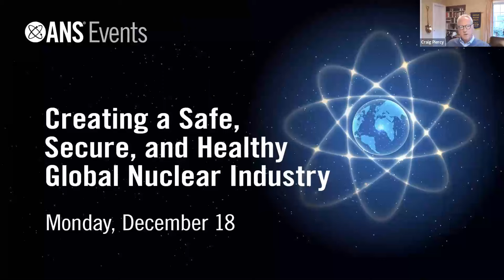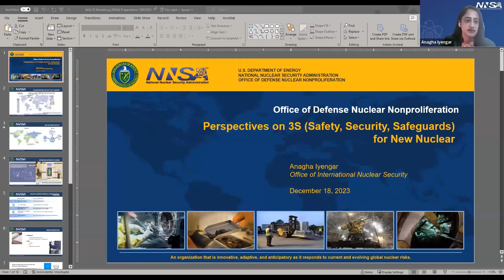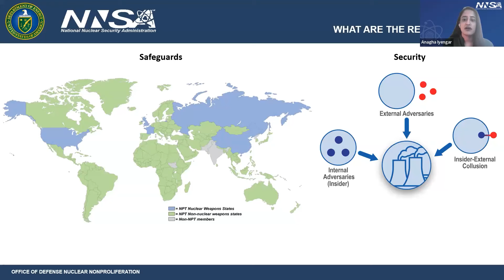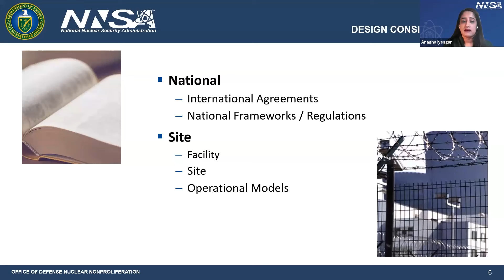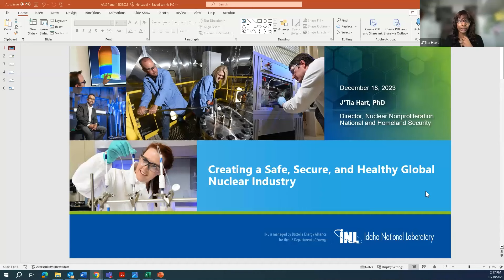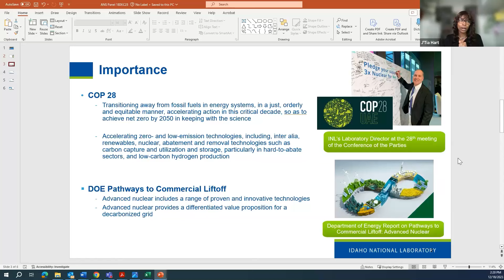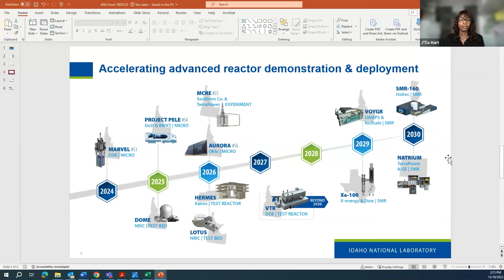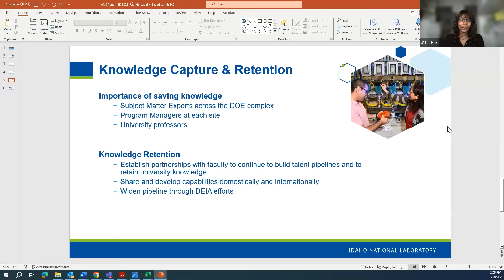Creating a Safe, Secure, and Healthy Global Nuclear Industry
Join ANS for a an expert panel discussion on "Creating a Safe, Secure, and Healthy Global Nuclear Industry."

With 20+ nations recently pledging to triple global nuclear energy capacity, ensuring that growth maintains or improves our global security and non-proliferation regime is paramount. As nations of varying experiences with nuclear energy begin to consider unprecedented expansions or novel endeavors, the need for more collaboration across national borders only grows alongside planning for security and safeguards. Experts within the safety, security, and non-proliferation community join ANS CEO Craig Piercy to discuss the challenges and aims of the future global non-proliferation regime and how we can all work together for effective and manageable controls.

Panelists:

J'Tia Hart
Chief Science Officer, National and Homeland Security Directorate, INL

Anagha Iyengar
Deputy Program Director for Analytics and Innovation, NNSA Office of International Nuclear Security

William Tobey
Former Deputy Administrator for Defense Nuclear Nonproliferation, NNSA

Moderator:

Craig Piercy
ANS Executive Director/CEO